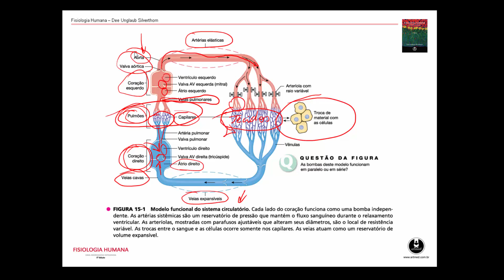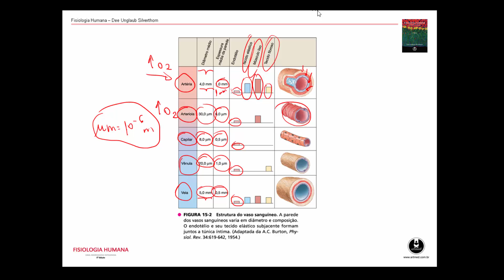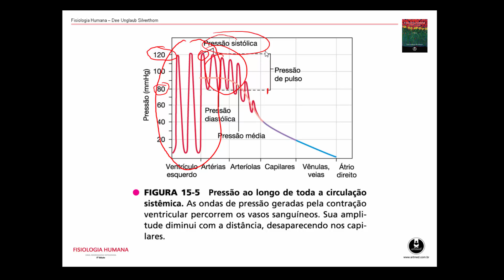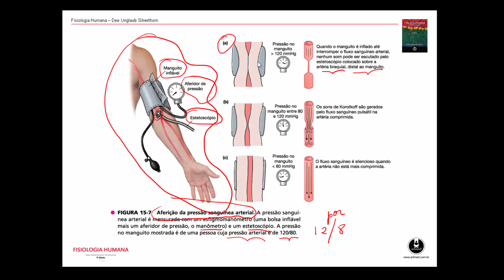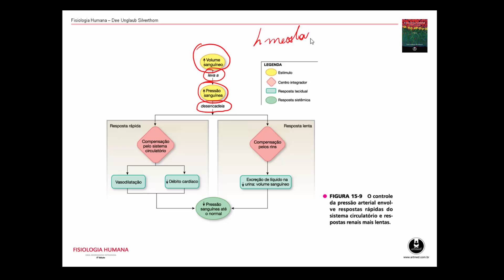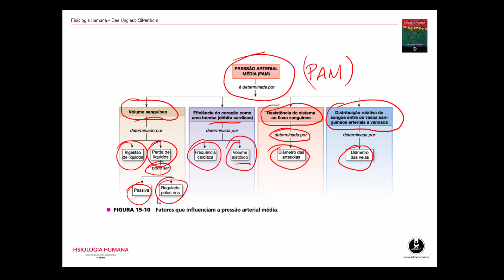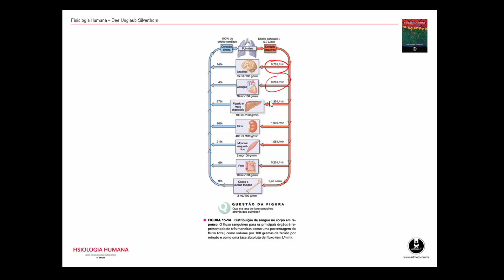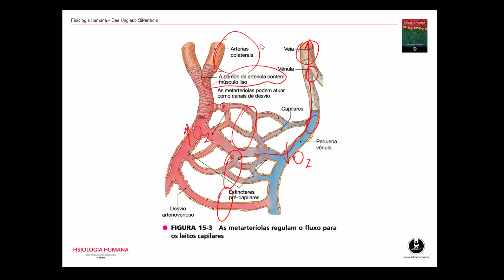Fisiologia Humana Sistema Circulatório